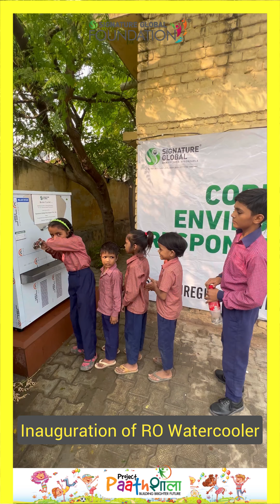CSR Activity @ GSSS Garouli Khurd Gurugram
At Signature Global, we consider it our solemn duty to nurture and empower young minds. Therefore, through our Project Paathshala initiative, we have supplied essential school materials and installed an RO system at GSSS Garouli Khurd Gurugram, reaffirming our steadfast commitment to their well-being and education. 📚